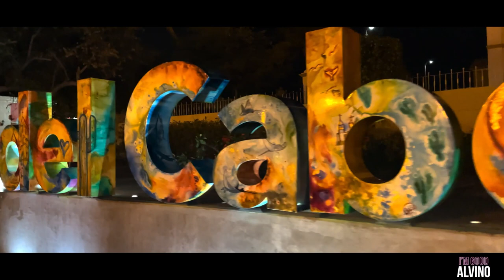How We Had The Best Baja California Vacation Ever!!! | I'm Good Alvino Vlog | Episode 10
I'm Good Alvino and Sole reach the end of our trip to Baja California Mexico. We meet our final stop in San Jose del Cabo, and dine at one of the coolest restaurants ever, and take a beautiful sunset cruise around Cabo.